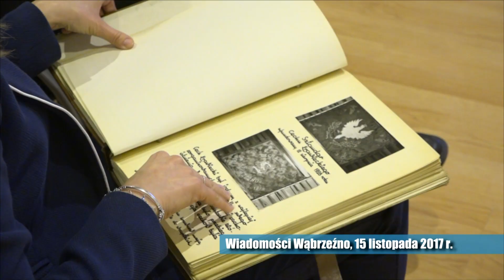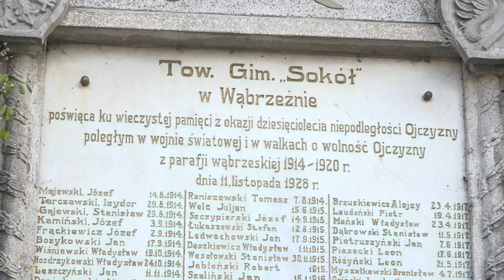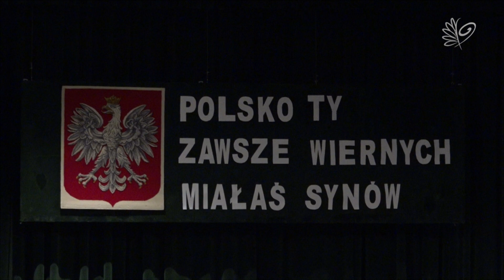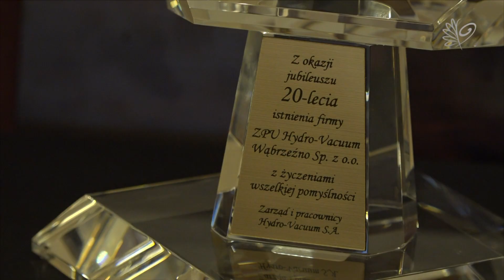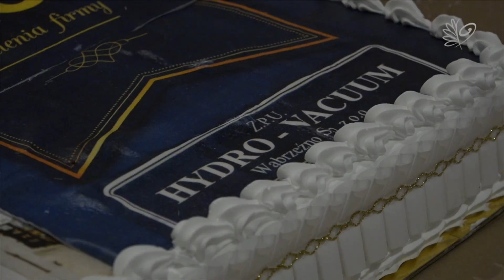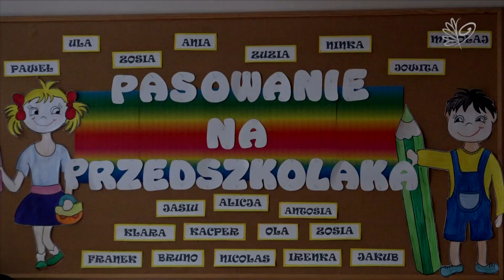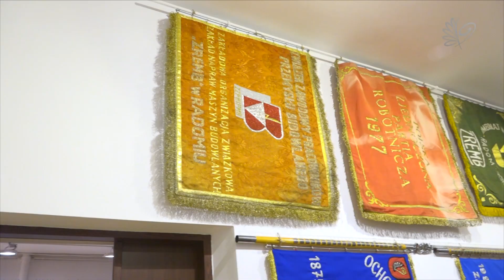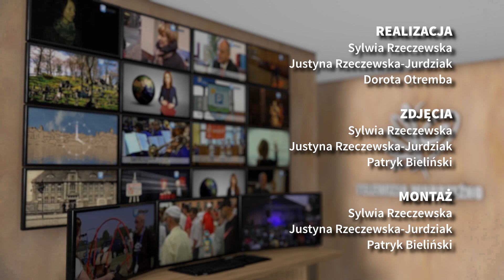Wiadomości Wąbrzeźno 15 listopada 2017 r.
1. 01:48 Inwestycje w mieście – ścieżki rowerowe, amfiteatr, mostek, biblioteka.
2. 05:12 Obchody Narodowego Święta Niepodległości.
3. 9:59 Uroczystość z okazji Święta Niepodległości w SP nr 3.
4. 11:34 Uroczystość z okazji Święta Niepodległości w SP nr 2.
5. 13:43 Święto Szkoły Zespołu Szkół we Wroniu.
6. 17:59 20-lecie Hydro-Vacuum Wąbrzeźno.
7. 22:33 Charytatywny turniej w piłkę nożną dla Łukasza Wróblewskiego.
8. 26:06 Memoriał na Pływalni Miejskiej im. Pawła Bączyńskiego.
9. 29:32 Pasowanie w Przedszkolu „Bajka”.
10. 31:59 Spotkanie autorskie z Szymonem Hołownią.
11. 34:13 Wojewódzki Przegląd Piosenki i Pieśni Patriotycznej.
12. 37:48 Wystawa sztandarów historycznych i zbiorów prywatnych,,Utracona, odzyskana niepodległość”.